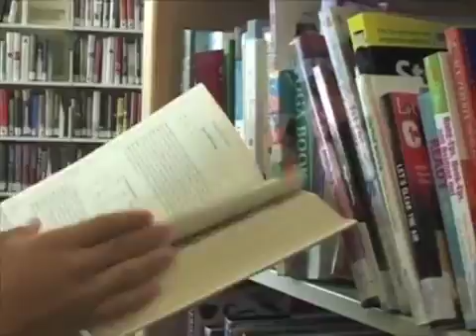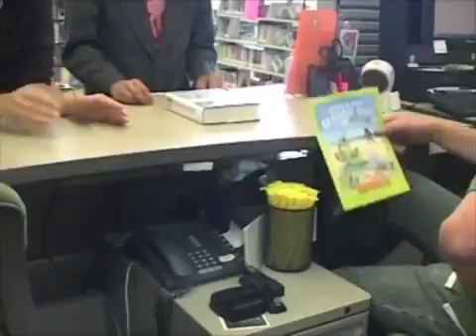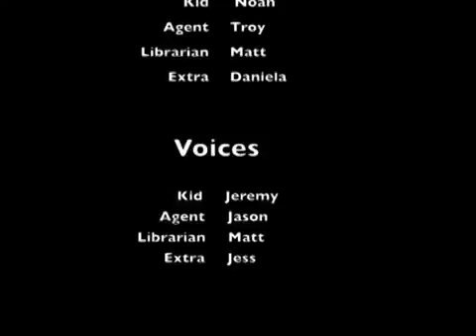That's My Take: No Simple Victory